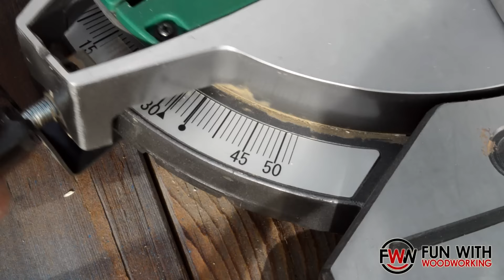Quick and easy pumpkin/squash/watermelon trellis for under $10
I made my wife a trellis for her pumpkin plants with 10 1x2x96 furring strips from Home Depot. They cost 87 cents each so I made this project for under $10.